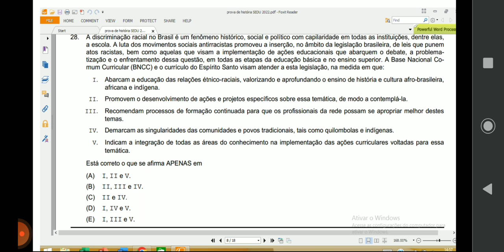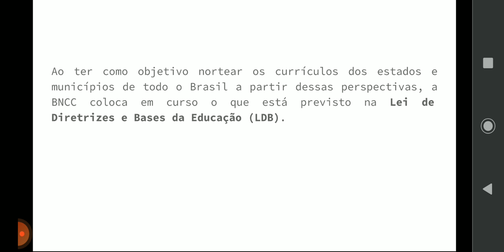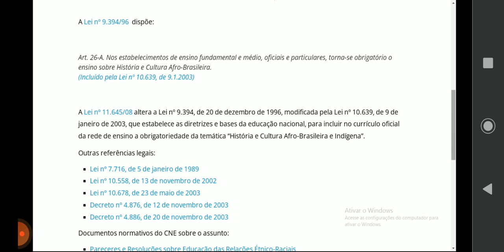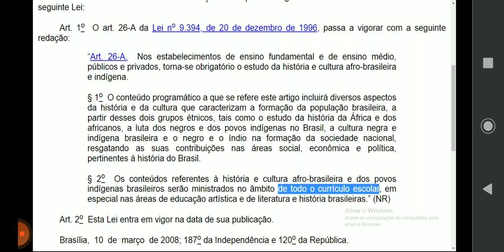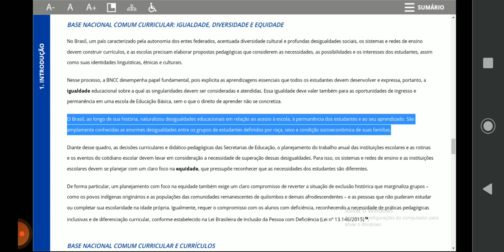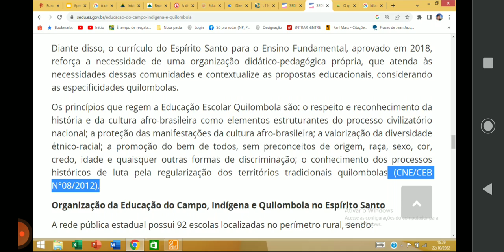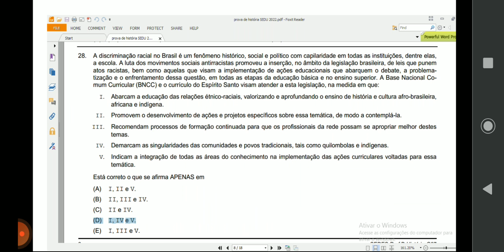A Educação das relações Étnico-raciais (questão de concurso)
Resolução da questão 28. SEDU ES 2022. Professor MaPB - Ensino Fundamental e Médio.
Educação Escolar Indígena

De acordo com a Resolução CNE/CEB Nº 3, de 10 de novembro de 1999 as escolas indígenas são reconhecidas como aquelas localizadas em terras habitadas por comunidades indígenas, ainda que se estendam por territórios de diversos Estados ou Municípios contíguos e de exclusividade de atendimento a comunidades indígenas.

A Lei de Diretrizes e Bases da Educação Nacional (LDB – 9.394/1996), em seu artigo 32°, assegura às comunidades indígenas a utilização de suas línguas maternas e no artigo 78° estabelece que a educação escolar para os povos indígenas deve ser intercultural e bilíngue, visando a reafirmação de suas identidades étnicas, a recuperação de suas memórias históricas, a valorização de suas línguas e ciências, além de possibilitar o acesso às informações e aos conhecimentos valorizados pela sociedade nacional.

No Espírito Santo, município de Aracruz, há terras indígenas demarcadas e tituladas dos povos Guarani e Tupiniquim, onde está localizada a Escola Estadual Indígena de Ensino Médio Aldeia Caeiras Velha. A organização curricular da escola indígena está amparada no Decreto n° 6.861/2009 que dispõe sobre a Educação Escolar Indígena e na Resolução CNE/CEB n° 03/1999 que fixa as Diretrizes Nacionais para o Funcionamento das Escolas Indígenas. Dessa forma, o currículo da EEIEM Aldeia Caeiras Velha estrutura-se a partir das especificidades dos povos indígenas Guarani e Tupiniquim de modo que a escola seja um local de afirmação da identidade e pertencimento, com respeito às suas temporalidades, tradições, saberes e organização sociocultural desses povos em diálogo constante com a Base Nacional Comum Curricular (BNCC).

Escola Quilombola e Educação Escolar Quilombola

De acordo com a Resolução CNE/CEB Nº 8, de 20 de novembro 2012, escolas quilombolas são aquelas localizadas em território quilombola, e este se caracteriza como espaço remanescente dos quilombos, habitado por grupos étnico-raciais, segundo critérios de consciência comunitária, com trajetória histórica própria, dotados de relações territoriais específicas, com presunção de ancestralidade negra relacionada com a resistência à opressão histórica sofrida. No Espírito Santo, existem comunidades quilombolas certificadas pela Fundação Palmares, e no município de Itapemirim localiza-se a Escola Estadual Quilombola Graúna, de Ensino Fundamental - EEEF Graúna.

A Educação Escolar Quilombola compreende a educação praticada nas escolas quilombolas e nas escolas que atendem estudantes oriundos de territórios quilombolas, cuja proposta pedagógica deve fundamentar-se:

Na memória coletiva;
Nas línguas reminiscentes;
Nos marcos civilizatórios, nas práticas culturais;
Nas tecnologias e formas de produção do trabalho;
Nos acervos e repertórios orais;
Na territorialidade;
Nos festejos, usos e tradições e demais elementos que constituem o patrimônio cultural das comunidades quilombolas de todo o país (CNE/CEB N°08/2012).
O Art. 59 da Resolução Nº08/2012 CNE/CBE estabelece que "é responsabilidade do Estado cumprir a Educação Escolar Quilombola tal como previsto no art. 208 da Constituição Federal."

Diante disso, o currículo do Espírito Santo para o Ensino Fundamental, aprovado em 2018, reforça a necessidade de uma organização didático-pedagógica própria, que atenda às necessidades dessas comunidades e contextualize as propostas educacionais, considerando as especificidades quilombolas.

Os princípios que regem a Educação Escolar Quilombola são: o respeito e reconhecimento da história e da cultura afro-brasileira como elementos estruturantes do processo civilizatório nacional; a proteção das manifestações da cultura afro-brasileira; a valorização da diversidade étnico-racial; a promoção do bem de todos, sem preconceitos de origem, raça, sexo, cor, credo, idade e quaisquer outras formas de discriminação; o conhecimento dos processos históricos de luta pela regularização dos territórios tradicionais quilombolas (CNE/CEB N°08/2012)